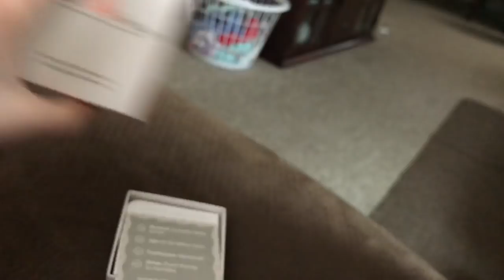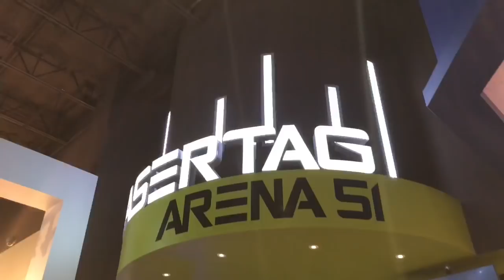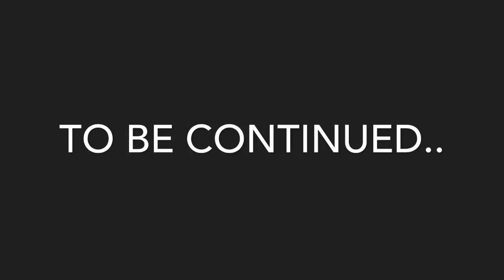A DAY I'LL ALWAYS REMEMBER... | SPRING BREAK VLOG TEEN MOM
I hope you all enjoyed this video! thank you guys so much for not only watching, but supporting me through this journey! make sure to leave a like and subscribe so you don’t miss out on more videos like this one!!  Stay tuned, More will be coming soon! go check out my other videos down below! if you guys have any video suggestions please let me know down below in the comments! Follow me on other social medias down below to stay updated!